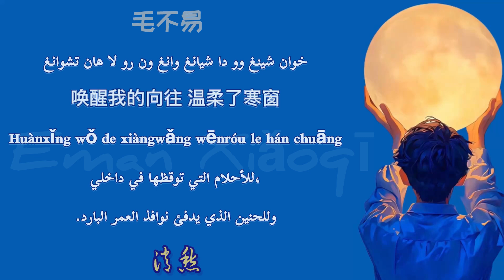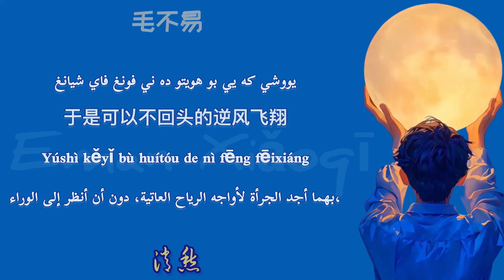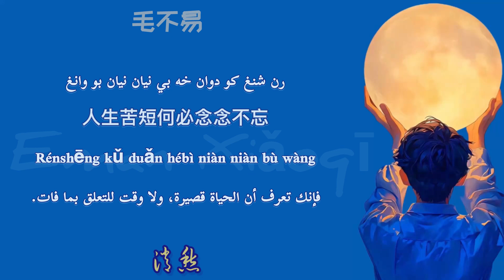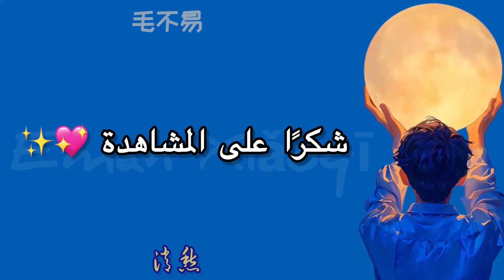【أغنية صينية شاعرية تأملية ✨🥀】『جنون العقلاء// 消愁』مترجمة + النطق || 毛不易 Mao Buyi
اسم الأغنية : جنون العقلاء // شياو تشو // xiao chou // 消愁

اسم المغني： ماو بو يي // 毛不易 // mao buyi

أهلا بكم في قناتي !  مع كل اشتراك تقدمه لي هو دعم هائل بالنسبة لي!  لا تنس تشغيل الجرس الصغير (≥V≤)!
ترجمة: إيمان محمد الشرقاوي
تحرير الصورة ومونتاج: إيمان محمد الشرقاوي

🚫❌ترجمتي ليست جيدة ، لكنني استغرقت وقتًا طويلاً لترجمة هذه الأغنية.  لذا من فضلك لا تنسخ وتسرق الترجمة بدون إذن!
إذا كانت ترجمتي غير صحيحة ، فيرجى مساعدتي في تصحيحها!  شكرا جزيلا لك (≥ ▼ ≤)!

تعريف بالقناة :::-
أهلًا ومرحبًا بكم في قناتي: إيمان شياو تشي! 💗
اسمي هو إيمان محمد الشرقاوي💗
هذه القناة مخصصة لتقديم ترجمة باللغة العربية لبعض الأغاني الصينية المفضلة لدي.  أملي هو منح أولئك الذين لا يعرفون اللغة بعض إمكانية الفهم وإعطاء بعض المعاني لكلمات الأغاني.
إذا كانت هناك أغنية معينة ترغب في ترجمتها ، فيرجى كتابتها في قسم التعليقات أسفل مقاطع الفيديو الخاصة بي!
أتمنى أن تكون هذه القناة مفيدة للمشاهدين خاصة الذين يرغبون في تعلم اللغة الصينية وممارستها من خلال الأغاني.
 أقوم بإضافة كلمات الأغنية وpinyin وترجمة عربية بالإضافة إلى نطق عربي تقريبي للكلمات الصينية..
شكرًا لزيارتكم!
谢谢你们!
让我们永远爱中国歌！